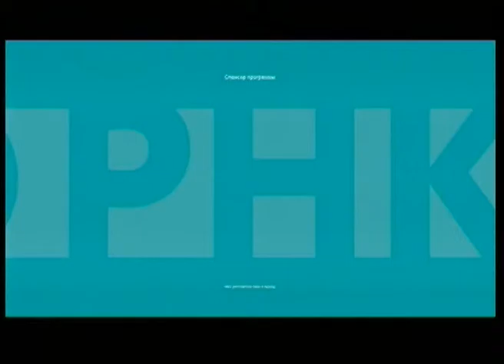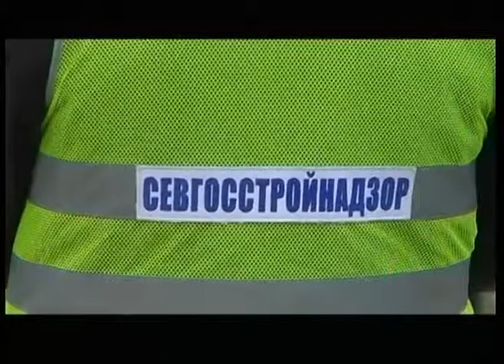Выпуск новостей от 2 февраля (15:00)